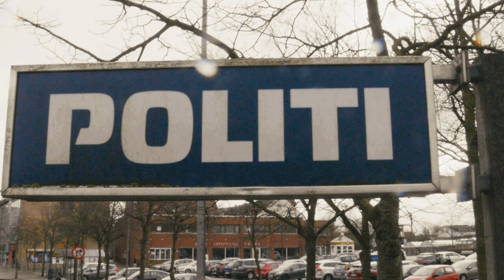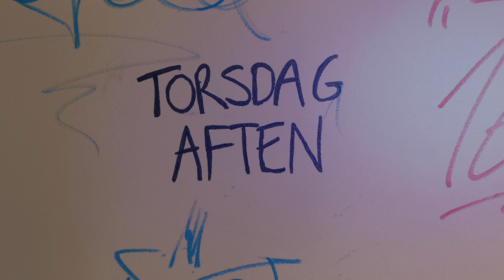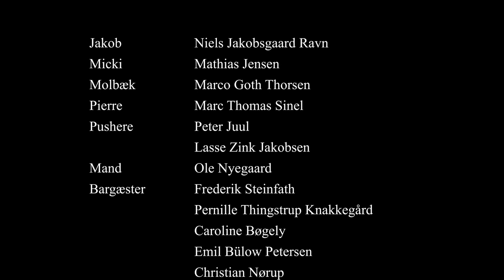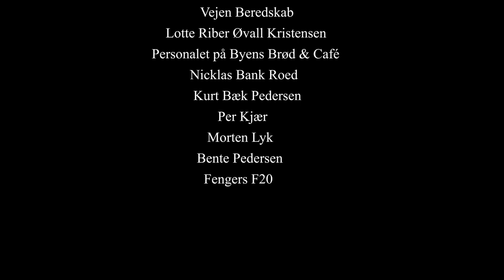Torsdag aften (kortfilm)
Kortfilm fra Filmlinjen, Askov Højskole F20